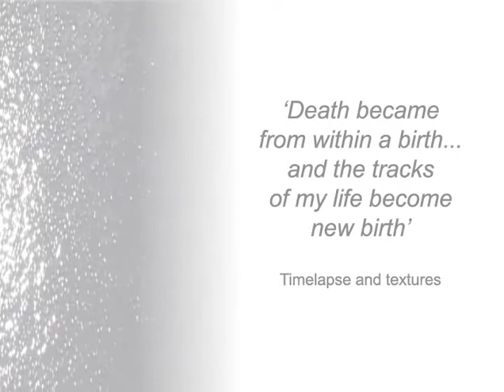Gav Barbey : White Album 3 : Time lapse and Textures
2005